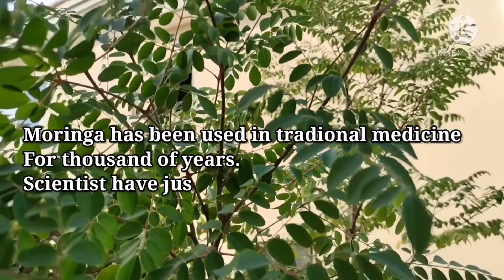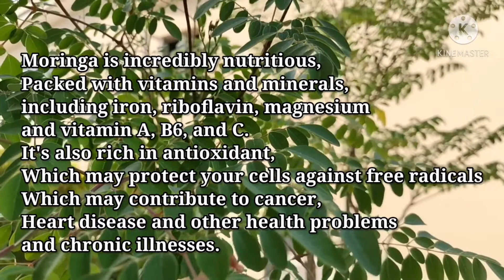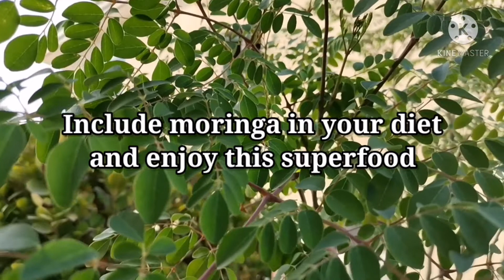ALL ABOUT MORINGA, MIRACLE PLANT/WHAT CAN MORINGA DO TO YOUR BODY.?//Jjen B may312021